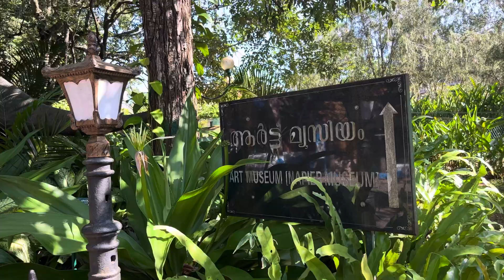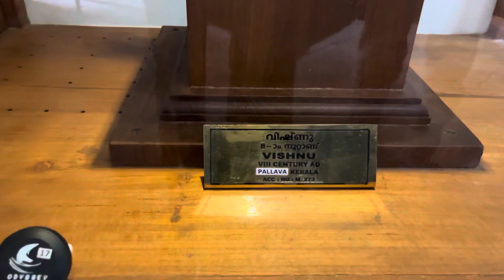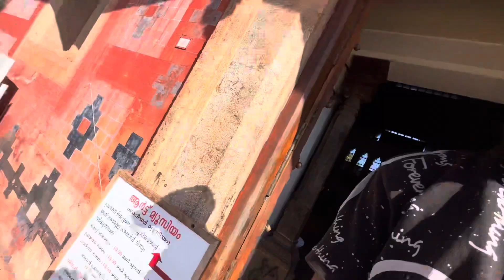Kerala Museum of History and Heritage | Trivandrum Kerala • 06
It's the best place to visit if you want to know the ancient history of Kerala. There a lot of statuses which belongs to 3 A.D to 15 A.D.

Who is the founder of Kerala?
Who is the royal family of Kerala?
Who were the first people in Kerala?
Who was the first king of Cochin?
What is the old name of Kerala?
Who ruled Kerala first?
Who is the father of Kerala history?
How did Kerala born?